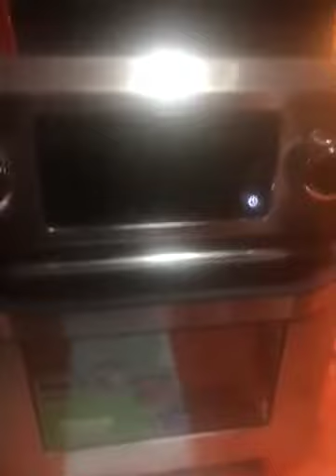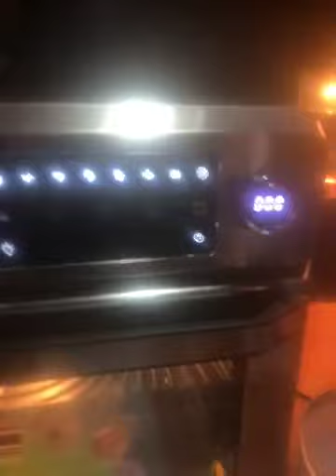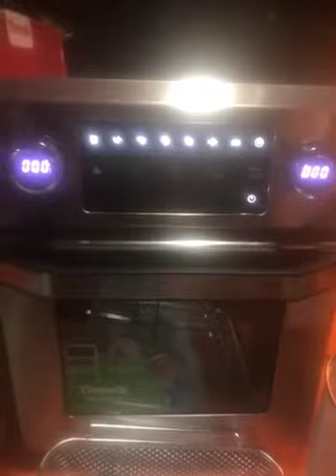TINTALK Air Fryer Oven 16 Quart - 10-in-1 Airfryer Toaster Oven Combo with Rotisserie & Dehydrator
Air Fryer Oven 16 Quart - 10-in-1 Airfryer Toaster Oven Combo with Rotisserie&Dehydrator - 1700W Large Convection Oven Countertop with Independent Switch Up&Down Heating Element - 8 Accessories&50 Recipes

The tintalk airfryer is easy to clean and very easy to use the temperature control and timer is great the touch screen is top of the line technology I highly recommend this oven for your kitchen counter or patio or your man cave